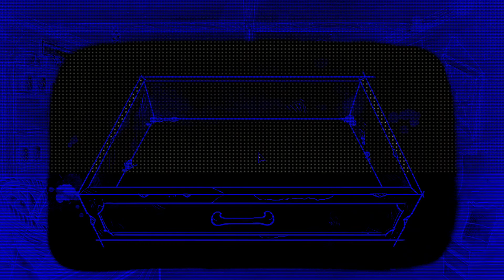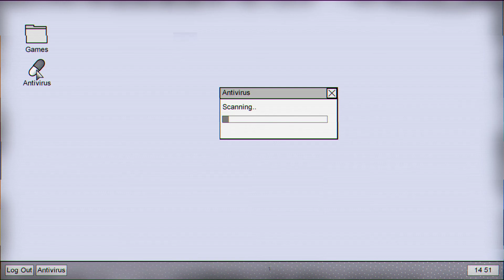SCREW YOU ROBOT | Bad Dream: Fever #7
YOU MOTHERTRUCKER and screw you, creepy mask man! I still hate you as well.

♥ Where did the Ink come from?